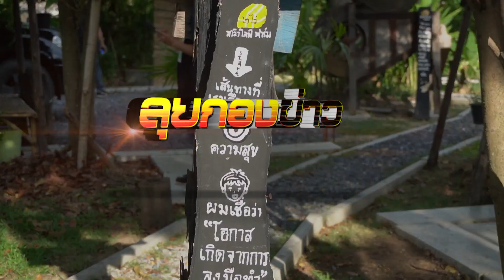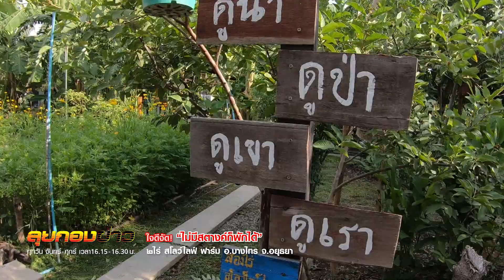ลุยกองข่าว2019 #165 ๒ไร่ สโลว์ไลฟ์ ฟาร์ม อยุธยา